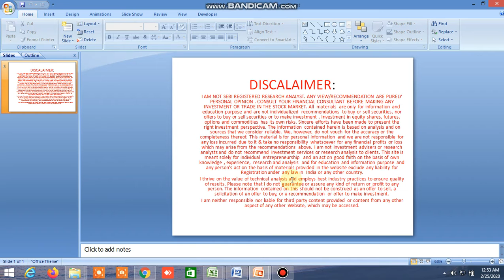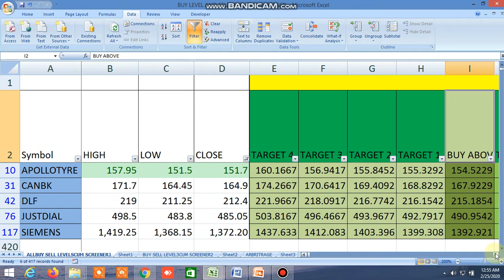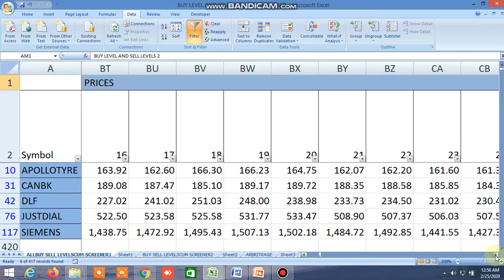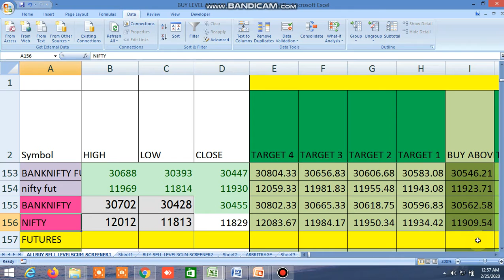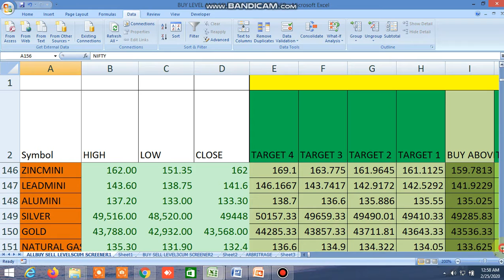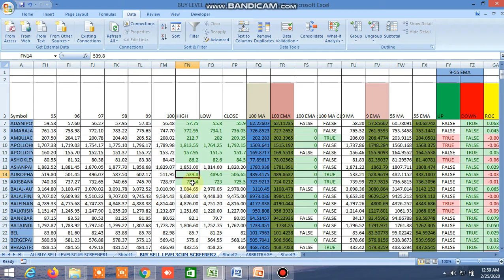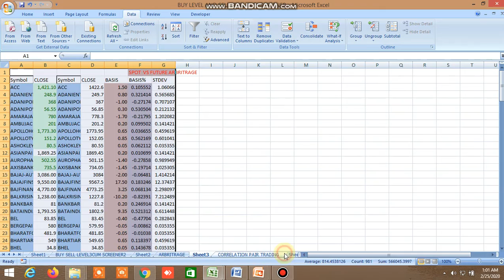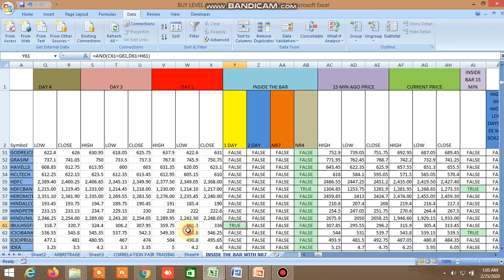BUY SELL LEVEL,INSIDE THE BAR, NR4, NR7,100 DMA STRATEGY,GMMA STRATEGY,CANDLESTICK PATTERN 25.02.20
BUY SELL LEVEL,INSIDE THE BAR, NR4, NR7,100 DMA STRATEGY,GMMA STRATEGY,CANDLESTICK PATTERN  25.02.20 HAS BEEN SHOWN.

D57318